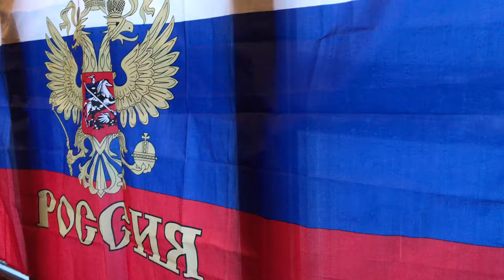Накрываем на стол на Южном склоне в домике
Небольшое приключение клуба «Тэнгу Про» Самооборона и Подготовка бойца. Было здорово